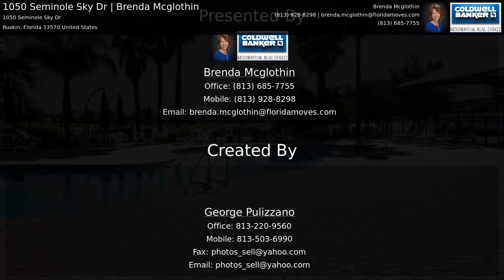1050 Seminole Sky Dr | Brenda Mcglothin